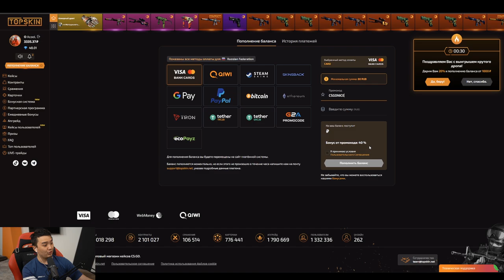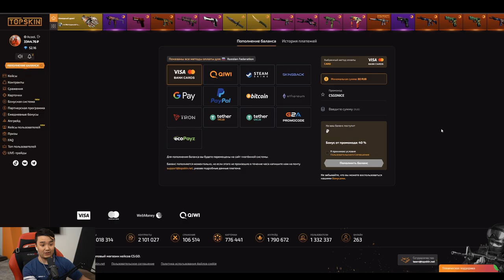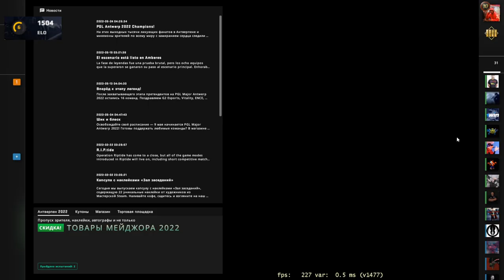ПРЕМКА С БЕЛКОЙ | ДОРОГА К 10 LVL (CSGO) DUST2 #112